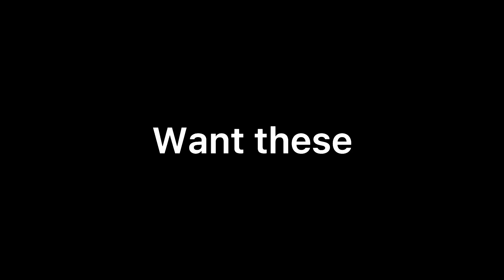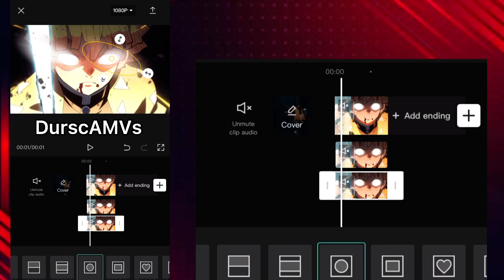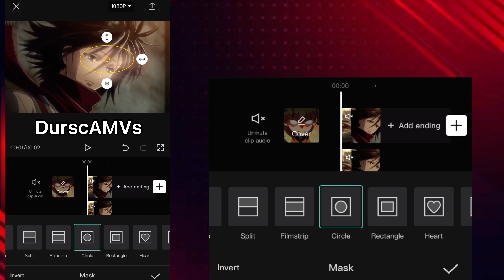Capcut lightleak tutorial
Put any questions in the comment section.

Song: Force - Alan Walker

0:00 - intro
0:05 - part 1 zenitsu
1:45 - part 2 mikasa